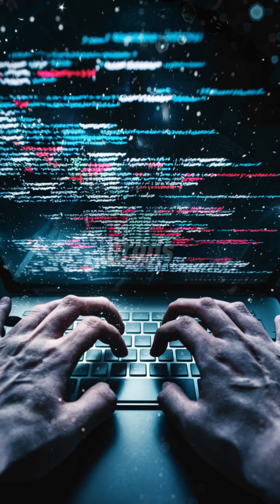Forget Coding! This is the ONE Skill You'll Need in the Future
Are you ready for a mind-blowing tech revolution? Forget focusing solely on coding – Jensen Huang, CEO of Nvidia, believes the future lies in digital biology! This is where engineering meets life itself. Imagine curing diseases, creating sustainable materials, and designing super crops.

But don't worry, you don't need to be a coding whiz.  AI is becoming your ultimate coding partner! With prompt engineering, you can command AI with plain language to get amazing results. The key is having expertise in your field!

In this video, I'll break down:

What digital biology is and why it's HUGE
How AI makes tech accessible to everyone
The importance of your unique knowledge
Tips for exploring this incredible future
Get ready to level up your skills and shape the future!